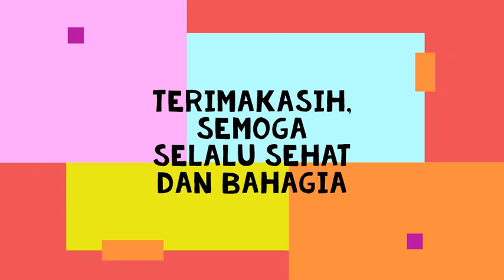Voli Ibu ibu Plasan Tirtomartani , Jumat 26 mei 20233